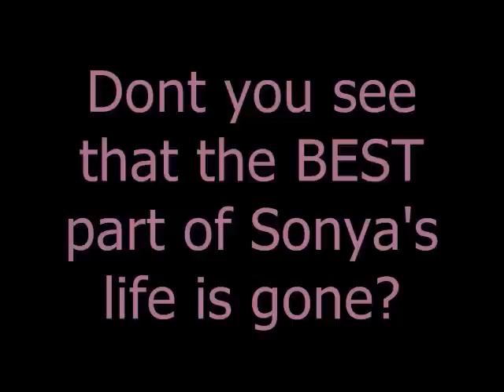Behind Sonya's eyes..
I am sure this is Mrs. Mazzella's worst nightmare - a life without her daughter.